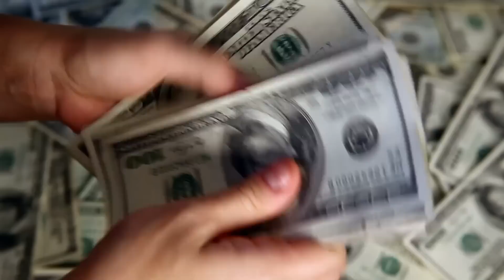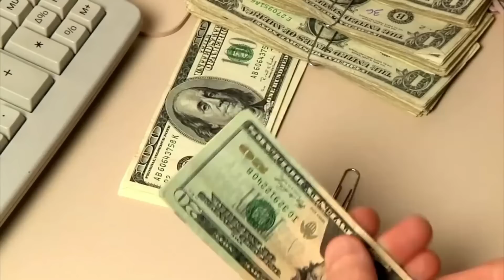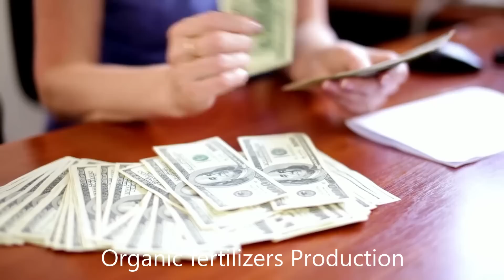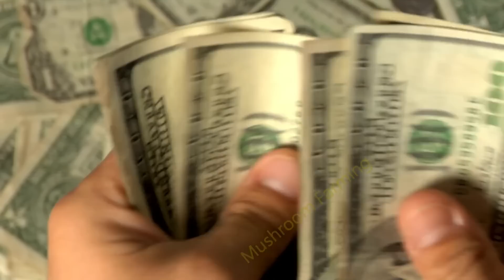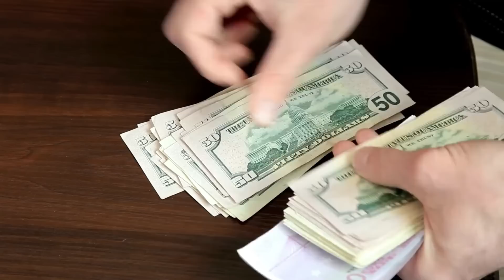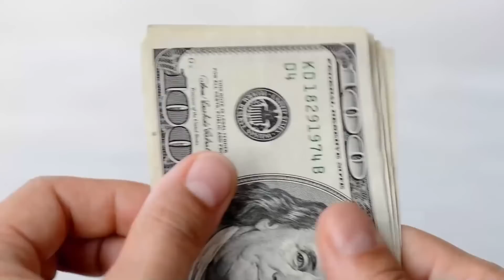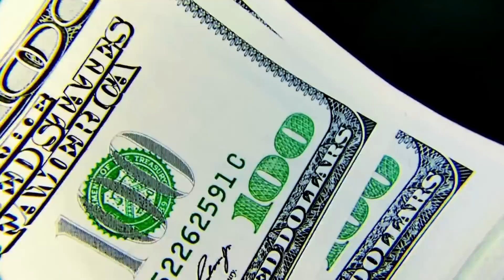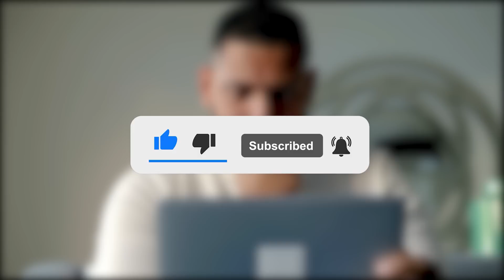TOP 10 BEST PROFITABLE PASSIVE INCOME FARMING BUSINESS IDEAS INVESTING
Are you looking for a profitable and sustainable farming business? Look no further. In this video, we will show you the top 10 best passive income farming business ideas to invest in. From animal husbandry to aquaponic systems, we've got all the bases covered. We'll provide step-by-step instructions on how to set up each business, as well as tips for success.

Here we are going to share some profitable farming and agricultural business ideas. and passive income ideas You can choose anyone out of these and start earning a handsome revenue each month.

In recent years, a lockdown due to pandemic brought economic crisis in the world. Jobless individuals tried new ways to generate handsome income every month. Farming and agriculture are one of the ancient and evergreen professions but in modern age people tend to choose some other professions which suit well to them. Farming could be a great source of income and if someone choose this sector as a professional businessman, he can grow rich in few years. This profession is difficult but it surely offers you a huge profit every year.

When people want to start farming they have no idea which farming practice offers more profit.
There are thousands of agriculture and farming business ideas. Some of them require huge investment while others require a little amount to be invested.
If you are planning to start farming but don't know what is best for you, don't worry at all because this video is for you.

The Strategy Of International Business - 5 Steps to Success